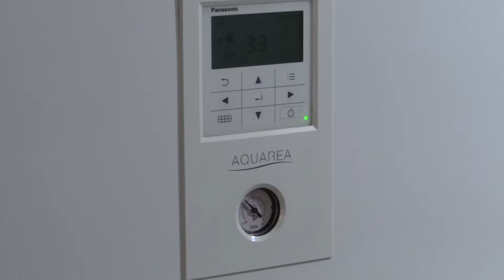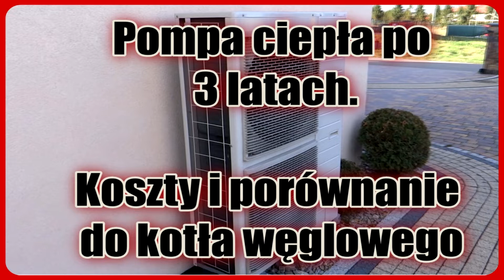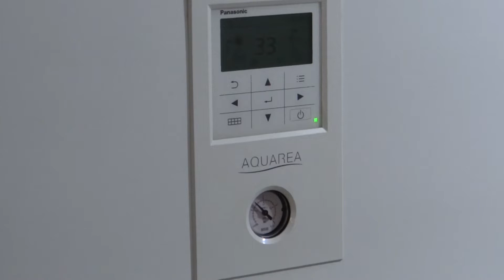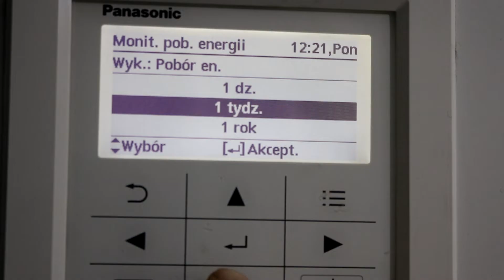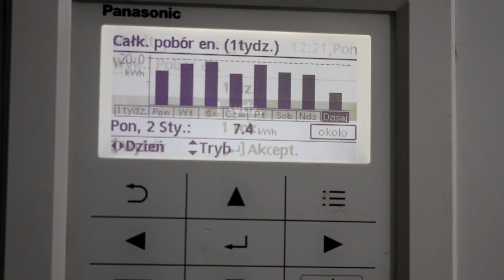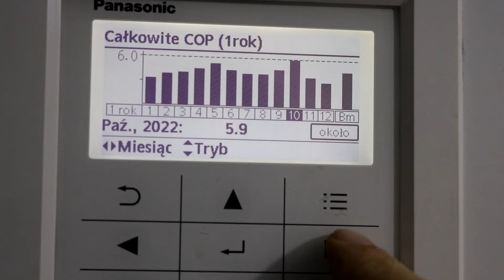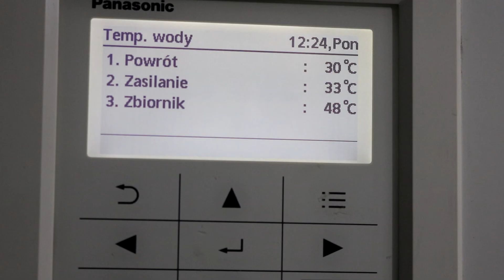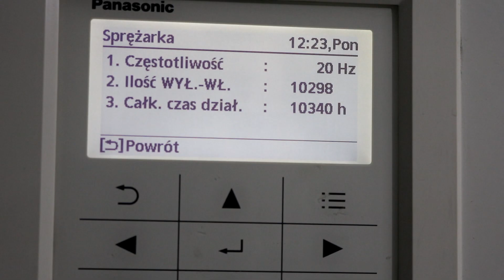Taktowanie a żywotność pompy ciepła. Jak zmniejszyć zużycie prądu i taktowanie pompy ciepła.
Pompy ciepła należą do najdroższych urządzeń grzewczych które w zamian oferują obecnie najniższe koszty wytwarzania ciepła. Jednak wydatek na pompę nie jest mały i nie jeden z posiadaczy zastanawia się co zrobić aby przedłużyć żywotność pompy. W pompie najbardziej narażonym na zużycie elementem jest sprężarka. Bardzo duży wpływ na długoletnia pracę sprężarki ma częstotliwość jej uruchamiania się. Lepiej jak pracuje non stop niż np 6 razy po 5 minut w ciągu godziny. Aby chronić sprężarkę przed zbyt duża ilością uruchomień czyli taktowaniem, większość producentów powietrznych pomp ciepła wprowadziło silniki inwerterowe które pozwalają modulować moc pompy ciepła zwalniając lub przyśpieszając swoją pracę. Jednak i to czasem nie pomaga i pompa "taktuje". Dziś wyjaśnię co ma wpływ na taktowanie pomp ciepła i jak się przed tym zjawiskiem bronić przy okazji podnosząc sprawność pompy i zmniejszając pobór prądu. Obliczysz też przewidywaną żywotność twojej pompy ciepła.
Oglądajcie do końca, bo dosłownie warto.

🔥🔥Pompa ciepła po 3 latach, pobór prądu i porównanie kosztów do kotła węglowego. Ustawienia pod PV
🔥🔥Pompa ciepła i kocioł na miał. Porównanie kosztów po 3 sezonach. Jak tanio ogrzać dom. Nowe dotacje
🔥🔥Tych kotłów i opału nie będzie można używać.  Uchwały antysmogowe i Fit for 55. Opłata za emisję CO2
🔥🔥Fotowoltaika na dachu czy na gruncie? Porównanie uzysku z kWp. Wady i zalety. Zmiana rozliczeń 2022r
🔥🔥Prawdziwe koszty po 2 sezonach z pompą ciepła. Porównanie do kotła na miał. Dotacje i nowe zakazy